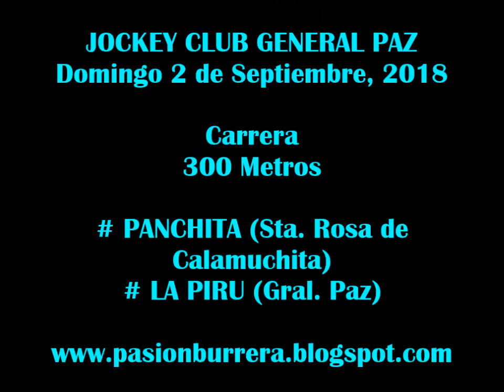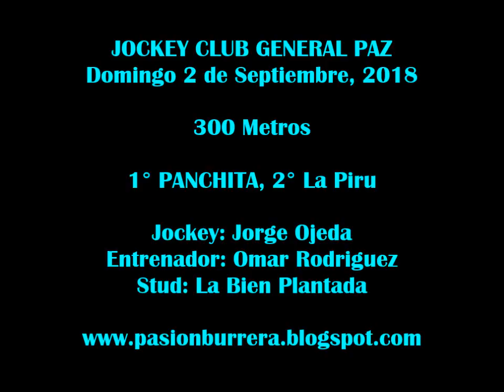Panchita, General Paz 02 09 18